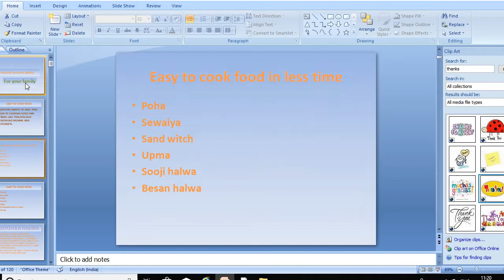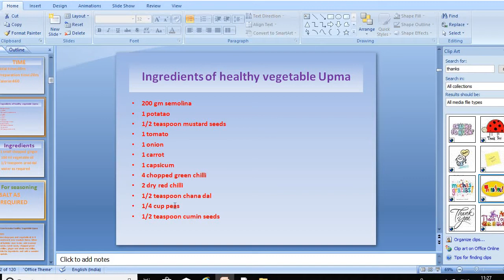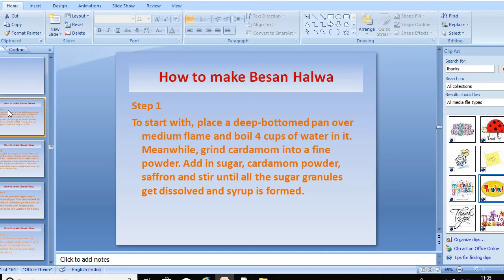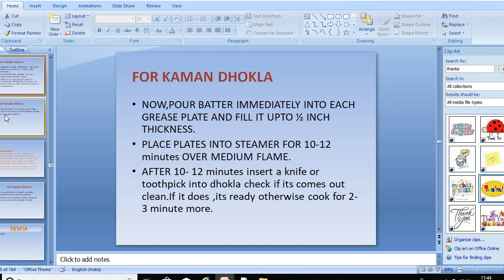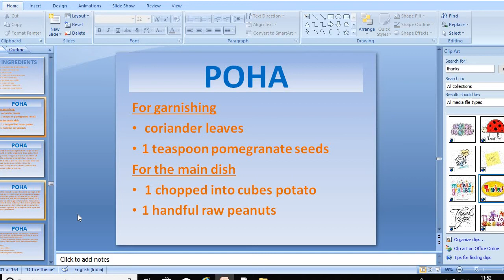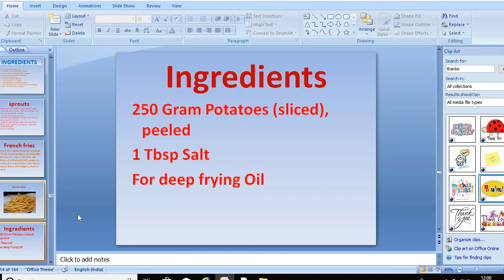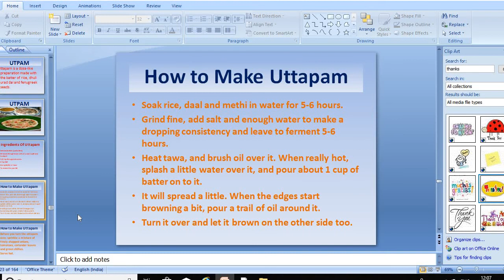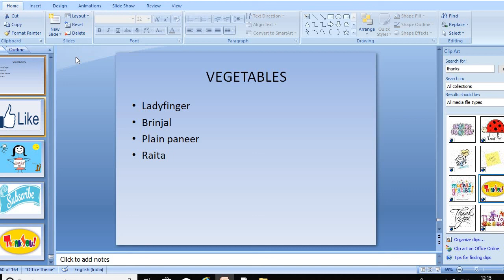फटाफट बनने वाला खाना SOME EASY TO COOK RECIPES IN VERY LESS TIME -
SOME EASY TO COOK RECIPES IN VERY LESS TIME -
 FOR STUDENTS,WORKING WOMAN AND FOR KITTY PARTY SNACKS.
DELICIOUS RECIPES -
INSTANT DHOKLA
UTPAM
BURGER
UPMA
CHEELA
SPROUT SALAD
POHA
RAWA HALWA
BESAN KA HALWA
SEWIA OR VERMICELLI
FRENCH FRIES
SABUDAANA KHICHDI. more
SEE AOLSO FOR VRAT/FAST RECIPES